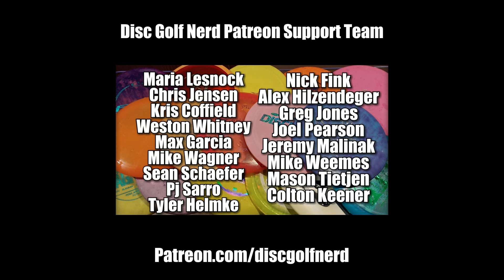Top 5 Tips For Putting Featuring Tristan Tanner - Disc Golf Nerd